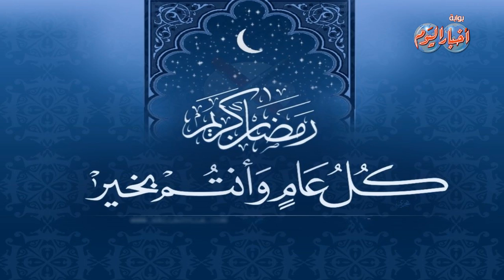تعرف على طقوس المسلمين فى رمضان حول العالم "ماليزيا "